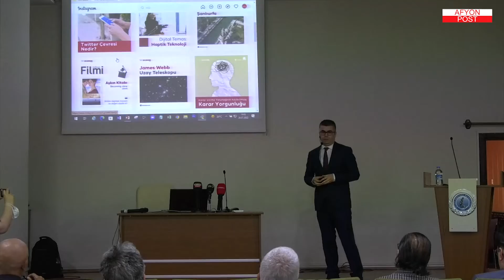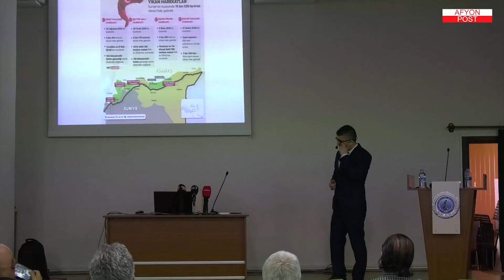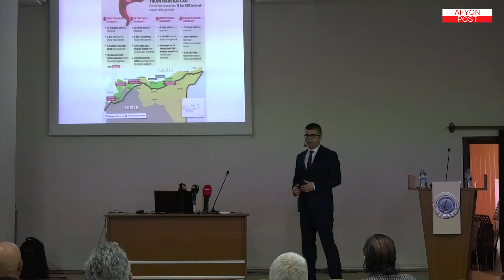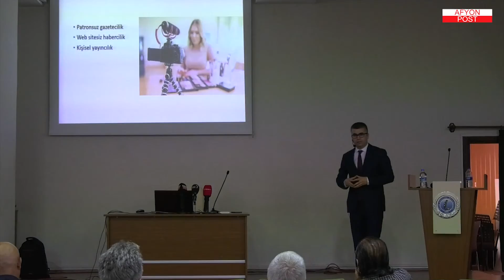TRT Afyonkarahisar Gazetecilerine Eğitim Verdi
TRT’den Editör İbrahim Acar ile TRT Savaş Muhabiri Elif Akkuş, 24 Temmuz Basın Bayramı akabinde Afyonkarahisar’ın yerel medya mensuplarına bir gün süreli eğitim verdiler.
Afyonkarahisar Valiliği, TRT Eğitim Daire Başkanlığı ve Afyon Gazeteciler Cemiyeti’nin (AGC) ortaklaşa düzenledikleri eğitim programı 26 Temmuz 2022 Salı günü AKÜ M. Rıza Çerçel Kültür Merkezi’nde gerçekleştirildi.